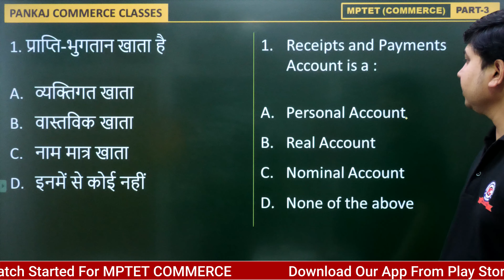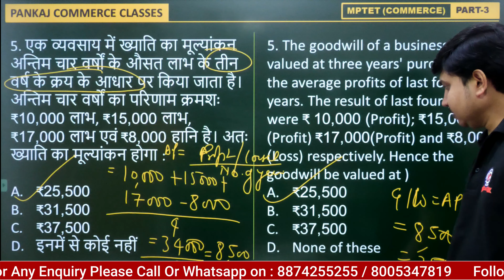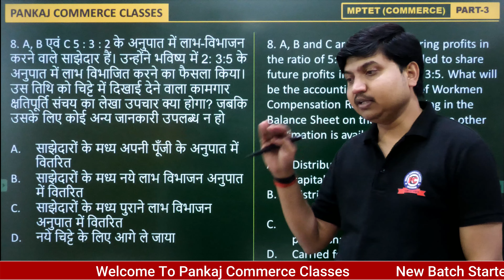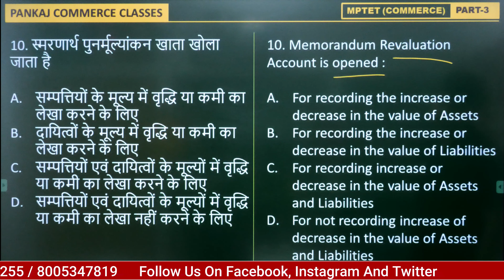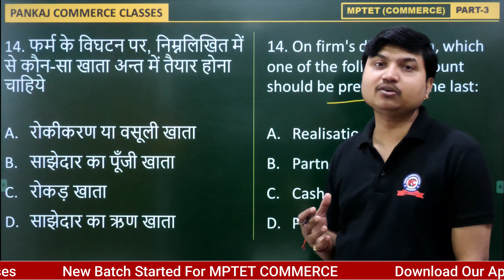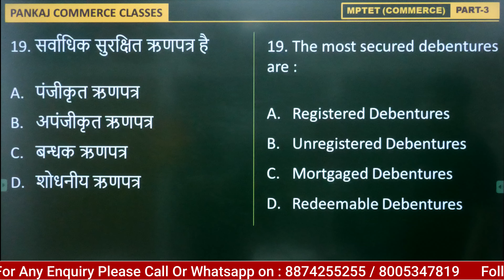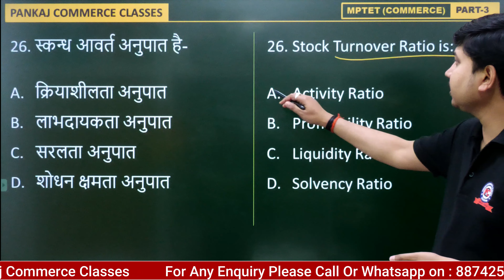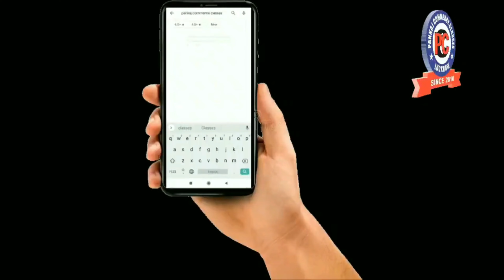MPTET ( GRADE -1) 2023 Commerce | Practice Set-3 | Accountancy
Pankaj Commerce Classes brings to you an interesting series of Solved previous year papers of UPTGT/PGT Commerce in a chronological order.

Join us on Telegram: UPTGT/PGTCOMMERCE2020